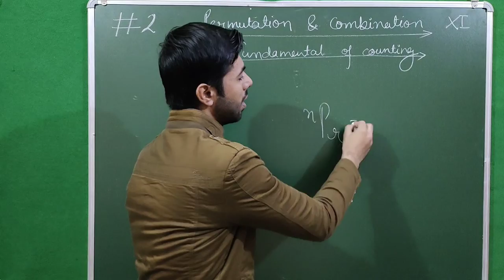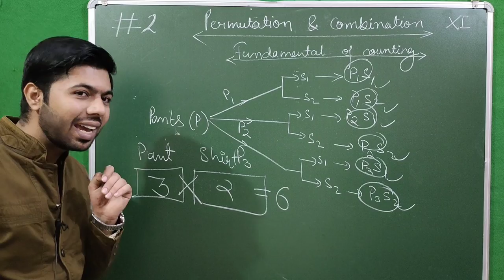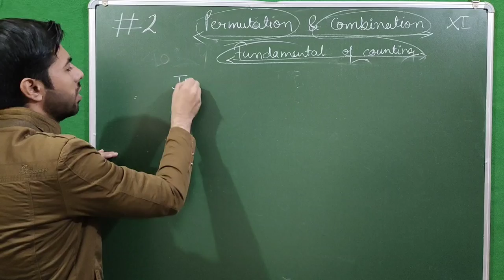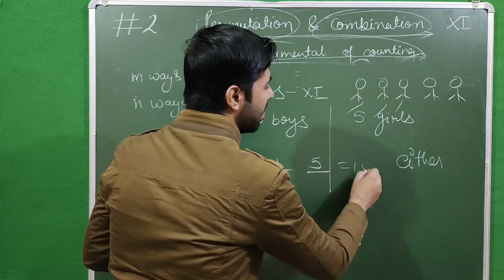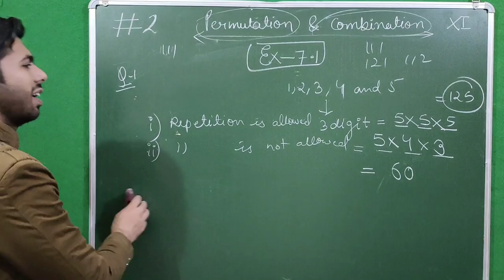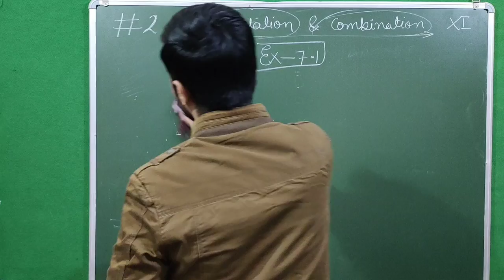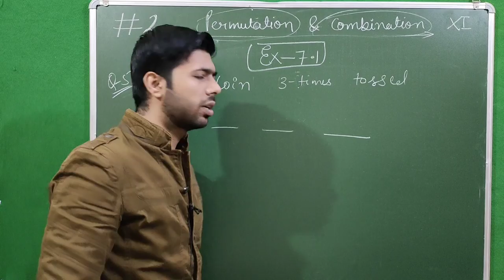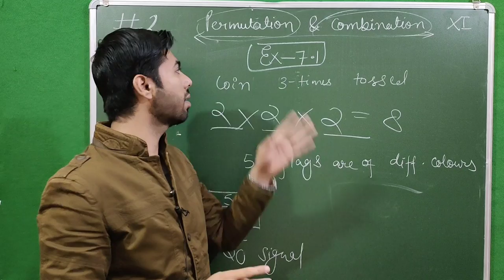Permutation & Combination #2| Fundamentals of counting| NCERT Ex. 7.1| Maths XI| F.M Sir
Fundamental theorems of Counting - Addition & Multiplication
NCERT Complete Solution Exercise 7.1